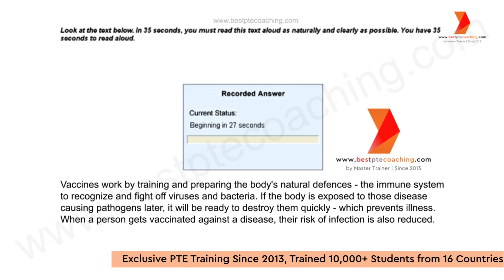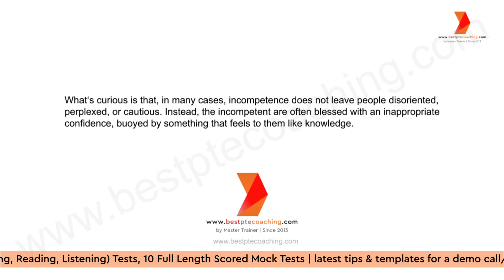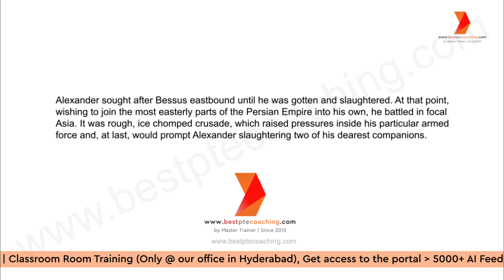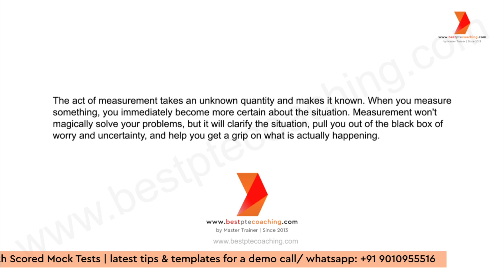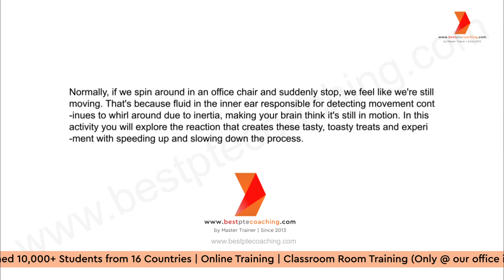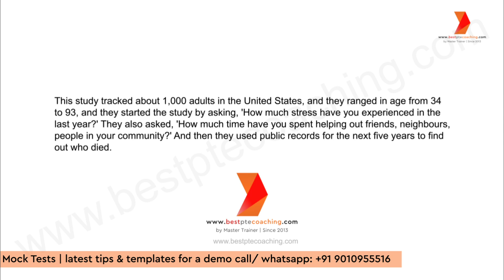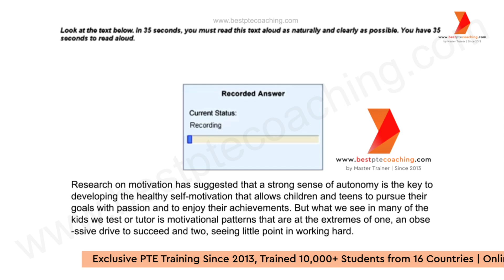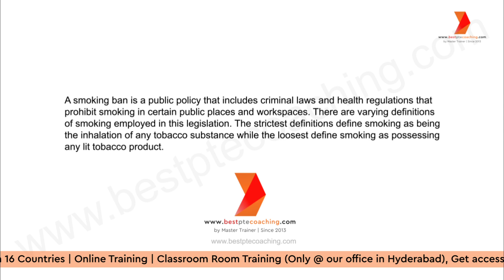Read Aloud Practice | Prediction June l 2024 | week 1